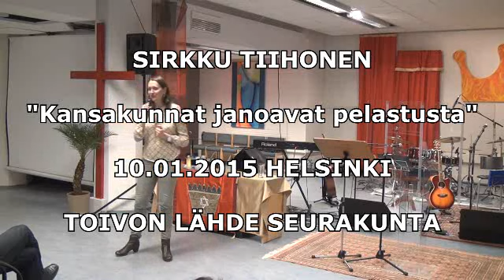Sirkku Tiihonen - Kansakunnat janoavat pelastusta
Sirkku Tiihonen - Kansakunnat janoavat pelastusta 100115 Hki